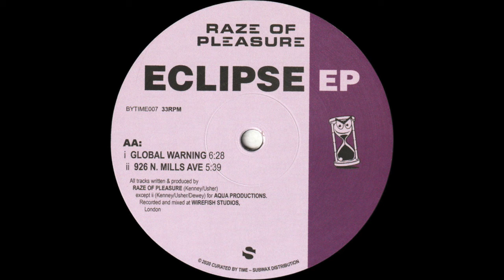Raze Of Pleasure - 926 N. Mills Ave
Raze Of Pleasure - Eclipse EP
Curated By Time – BYTIME007

A1. My Life
A2. Nine Hours
AA1. Global Warning
AA2. 926 N. Mills Ave

Distributed By – Subwax Distribution